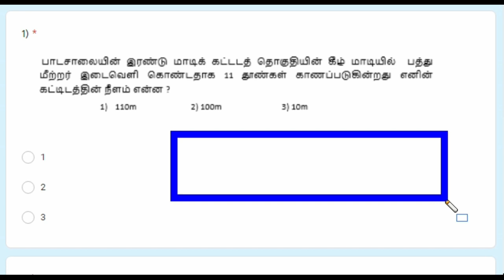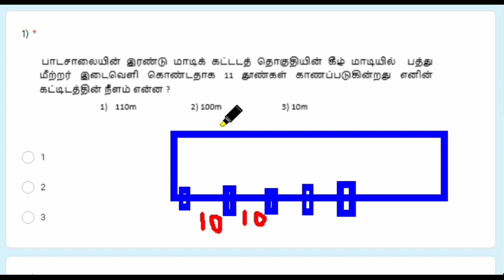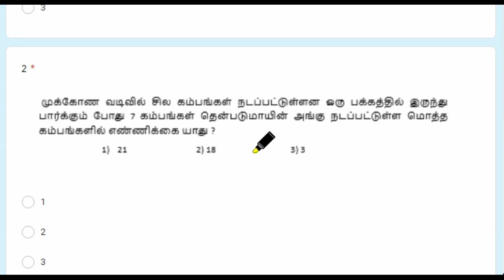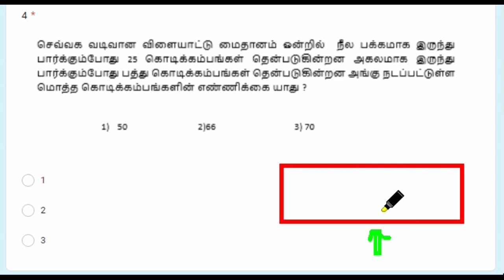Grade 5 Scholarship Exam Tamil Medium|நுண்ணறிவு-17| IQ54|Beginning child IQ54|riswanrasheed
இந்த வினாக்களுக்கான தெளிவான விளக்கங்களுடன் கூடிய விடைகள் கீழே உள்ள லிங்கில் தரப்பட்டுள்ளது  வினாவை செய்துவிட்ட பின்னர் இந்த லிங்கை கிளிக் பண்ணி உங்களது விடைகளை சரி பார்த்துக் கொள்ளுங்கள்

வினா form  வடிவில்